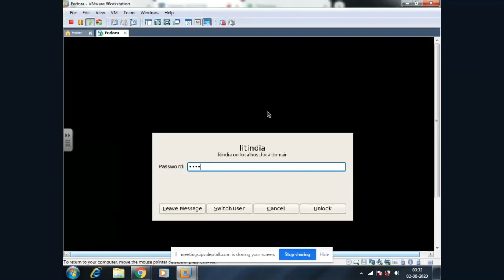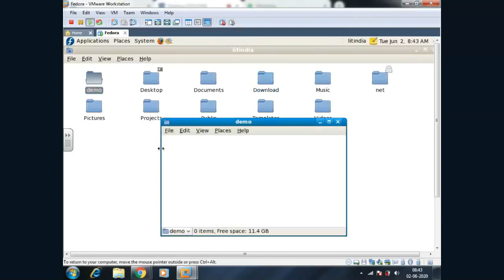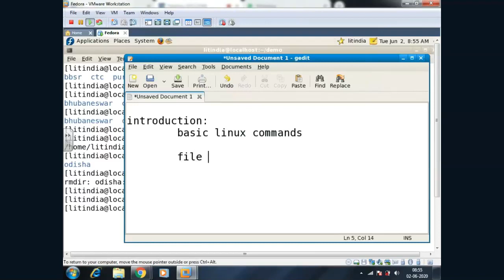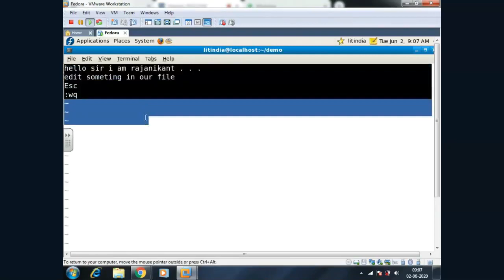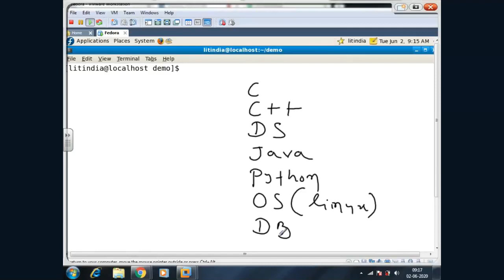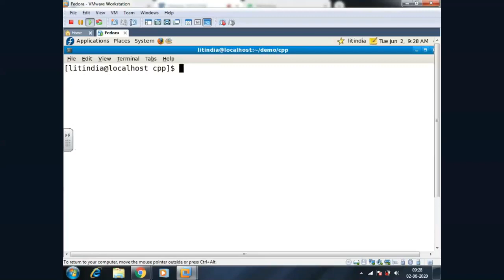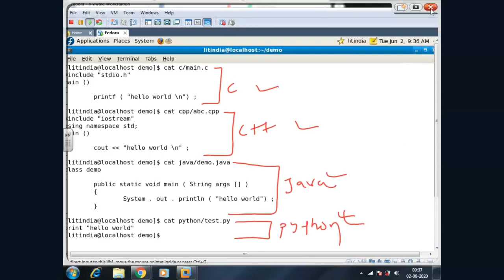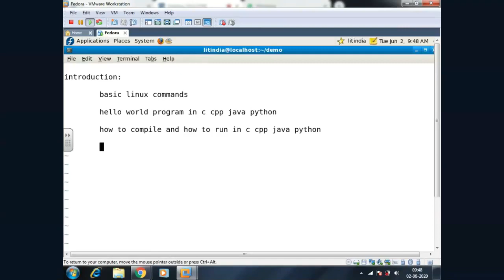Introduction Part - I | by Sritam Sir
Introduction | Class-1 | By Sritam Sir
Topic :
Basic Linux Commands.
Hello world program in c.
Hello world program in Java.
Hello world program in Python.
How to compile and how to run in C.
How to compile and how to run in Java.
How to compile and how to run in Python.

CONTACT OUR OFFICE
If you have any query regarding Consulting… We are here to help you
Plot : 4/1515/1752 ,
Acharya Vihar - Jaydev Vihar (service Road),
Before Jaydev Vihar Traffic ,
Bhubaneswar Odisha - 751014